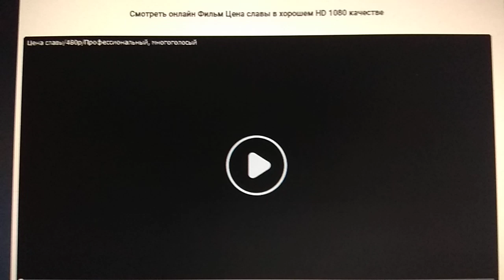New Line Cinema (2000)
Price of Glory (2000)

@(2000) New Line Cinema / Shoreline Entertainment
@(2004) New Line Home Entertainment